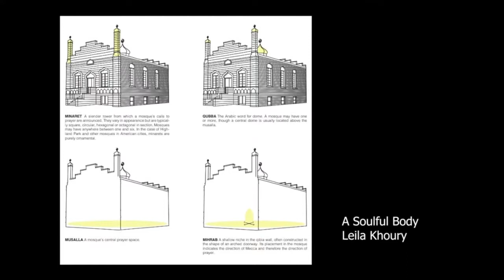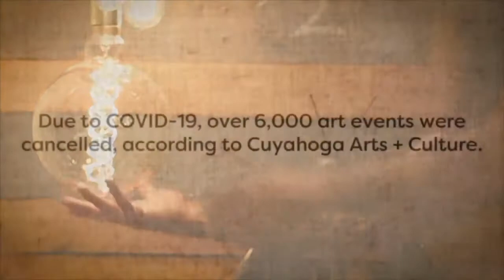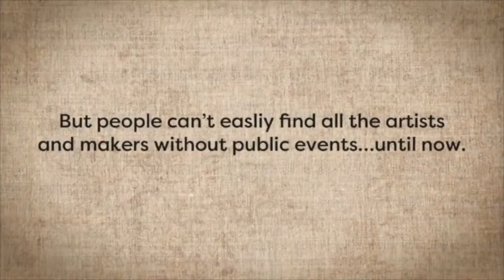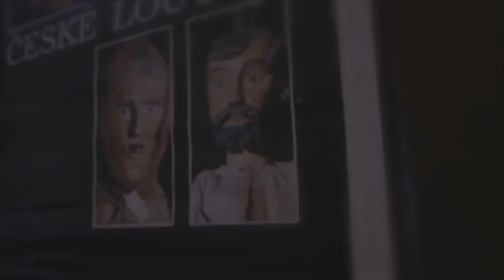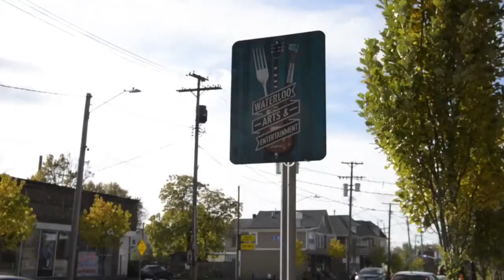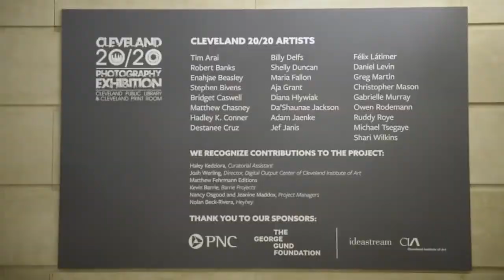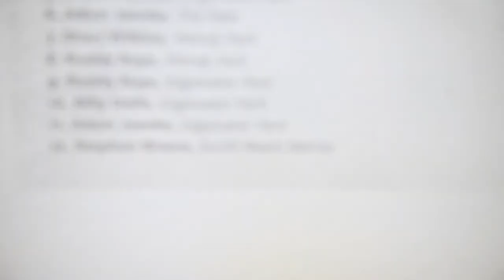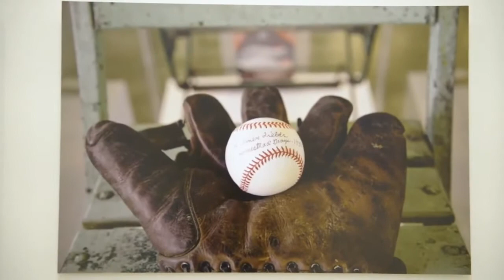7 - 8 p.m. when do we whisper? WHEN DO WE SHOUT?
Holly Bass, UAF grant recipients, SPACES honors Stephen Bivens

0:00 Holly Bass - Jump Down
5:00 Intro UAF recipients
11:22 Rustin McCann
14:29 Anna Tararova
17:07 Julie Schenkelberg
19:44 Susie Frazier
22:10 Nina Huryn
22:39 Chris Siebert - Love's Lost Raree Box
27:28 Corrie Slawson - Feast: A Ballet (teaser)
28:13 The Mourning [A] BLKstar Residencies (sneak peek)
37:41 SPACES honors Stephen Bivens